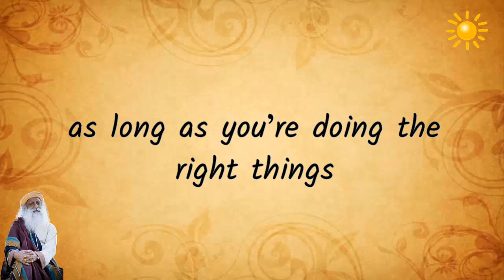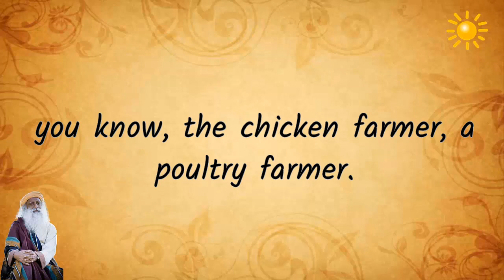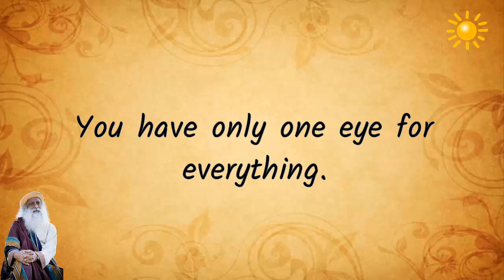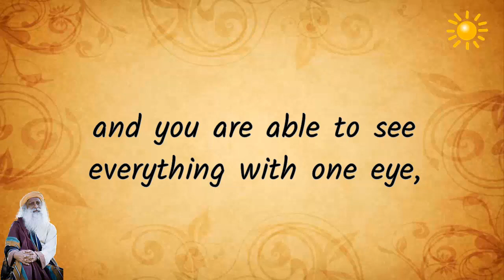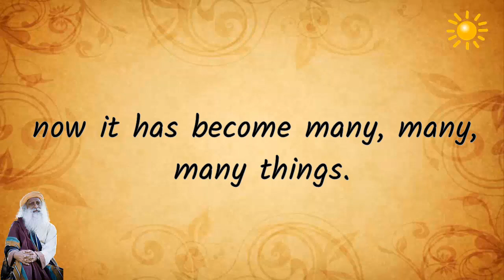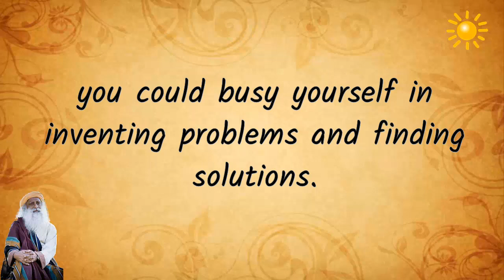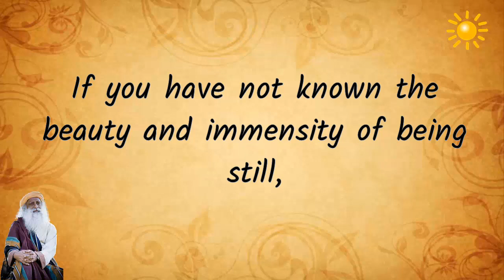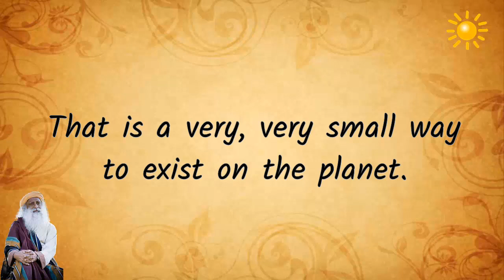Sadhguru - If you want to perceive life for what it really is..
-If you do the right thing it works.
- if you raise beyond your discrimination and if you're able to look at everything as one,
-if you have only one eye for everything.for this one kind of eye, for this another kind of eye -no,not that.
-You have only one eye for everything.If you are like this, suddenly your body will be full of light, it works.
-if you're able to look at everything with one eye sadhana will go to a different dimension altogether.
-when you are looking at your life only as a survival process, discrimination is a must.
-if you want to perceive life for what it really is you need one eye, not two.
-When your thought and your emotion becomes paramount importance, it has become far more important than the grandeur of the creator's creation, that's all it means.
-If you want to know life, if you want to taste life, if you want to suck the sap of life